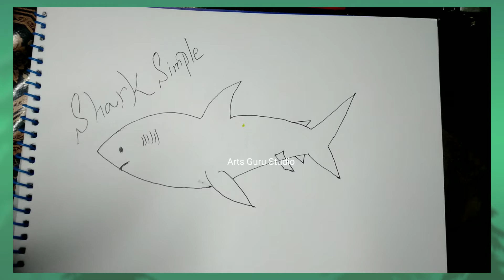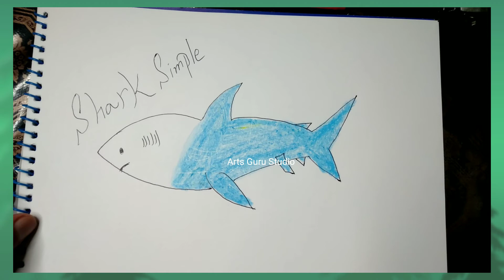Shark Drawing | Arts Guru Studio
Assalam Alaikum Views.

        [ ARTS GURU STUDIO ]

SO,  Upload DAILY Content Of Drawing photos , videos  And Amazing Videos Of Everything!!..

Shark Drawing and Colouring Page Tutorial